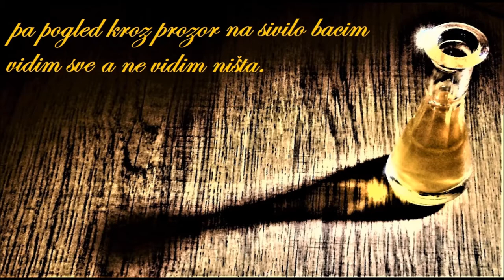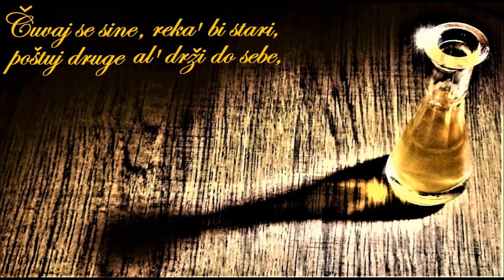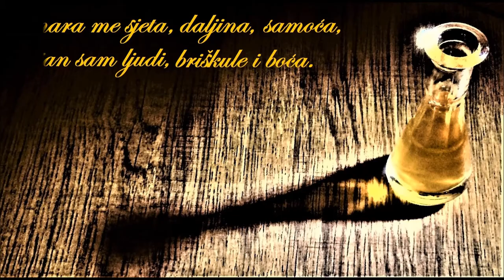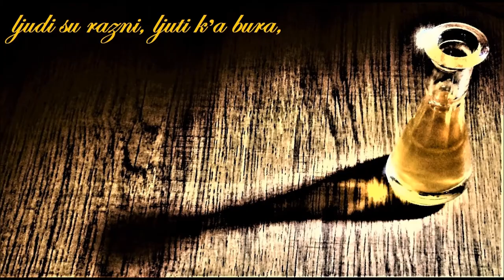Onako za dušu (demo) - NENAD KAMJANAC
ONAKO ZA DUŠU (demo)
Muzika i vokal: NENAD KAMJANAC
Stihovi: ALEKSANDAR JOJIĆ JOJA
Decembar 2019.g.